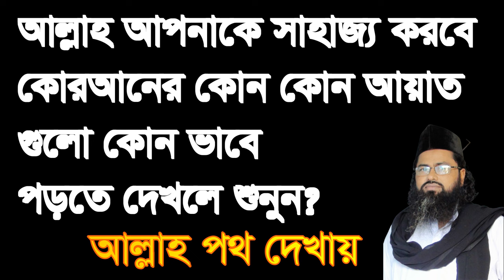allah apnake sahjjo korbe qoraner ayat kon,আল্লাহ আপনাকে সাহাজ্য করবে কোরআনে কোন